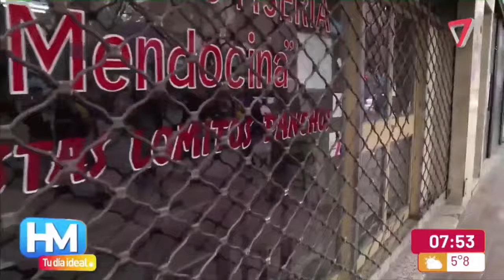Se multará a dueños de espacios inhabitados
La nueva política será para eliminar los posibles aguantaderos que se generen.